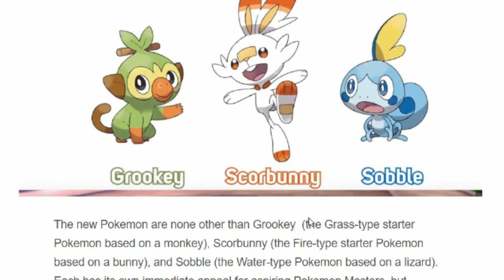Pokemon Sword and Shield Starters!!!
Hey, Salamence Squad new video for the new starters! Just giving my take on what we know so far!